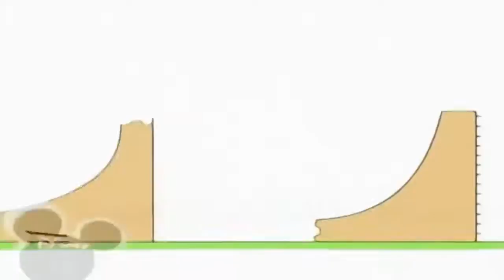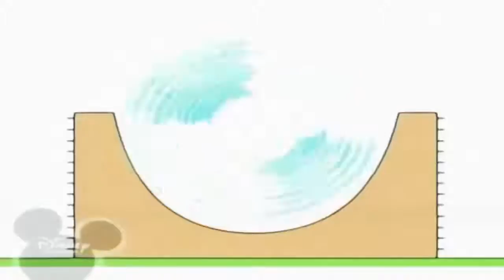3 грудня 2018 р 4